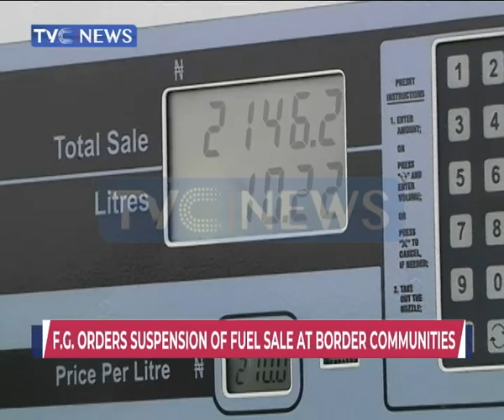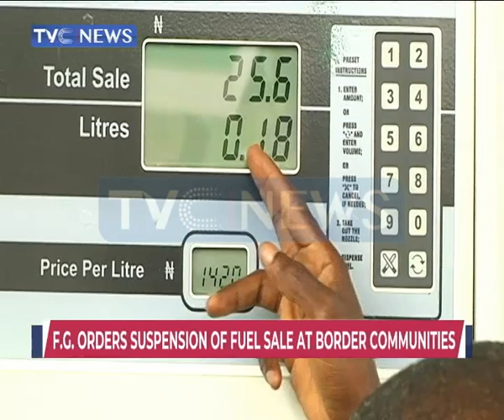FG orders suspension of fuel sale at border communities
In what could be described as a final onslaught in the fight against smuggling, the Federal Government yesterday, announced the suspension of diesel and petrol products supply to filling stations within 20 kilometres radius to all Nigerian borders.

The Spokesman of Nigeria Customs Service Joseph Attah, who confirmed the development to Daily Sun on phone, said the directive was given to all commands through Augustine Chidi,   the Deputy Comptroller-General Enforcement, Inspection, and Investigation Customs, on Wednesday in Abuja.